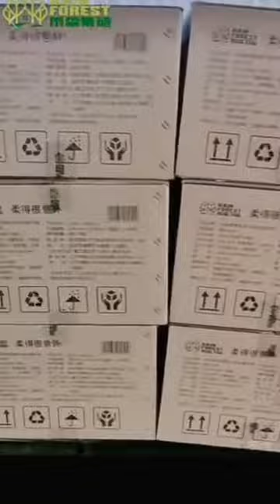Soft baby tissue production line